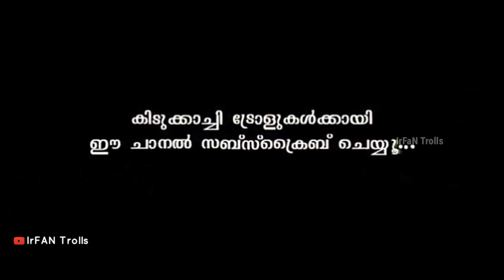ഇങ്ങനെ അടിച്ചാൽ സത്ത്‌ പോകില്ലേ | Star Magic Troll | Chattavar Adi Troll | Irfan Trolls